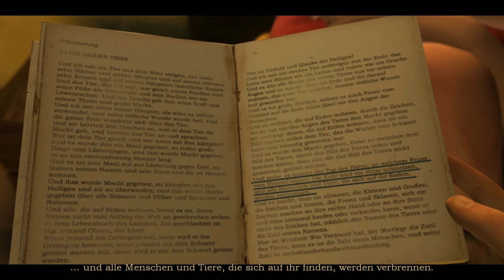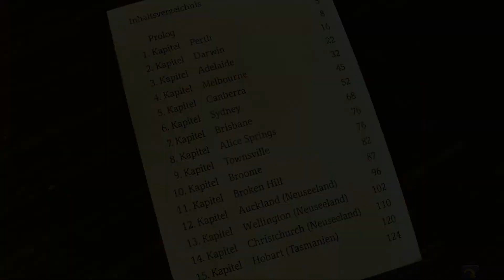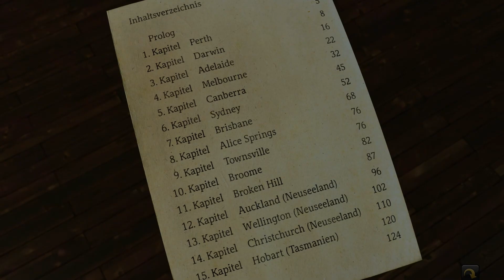Let's Play Geheimakte 3 #001 Mysteriöse Entführung [Deutsch] [HD+]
Nina und Max kehren in Geheimakte 3 zurück.
Das Point & Click-Adventure glänzt mit filmreifer Story und abwechslungsreichen Schauplätzen. Dabei hatte das Adventure-Duo vor kurzem ihre Hochzeit angekündigt ...
Diese rückt nun gleich zu Beginn in weite Ferne. Für Nina deutet sich das größte ihrer bisherigen Abenteuer an, das weit in die Antike zurückreicht und auch den Kern ihrer eigenen Geschichte berührt.